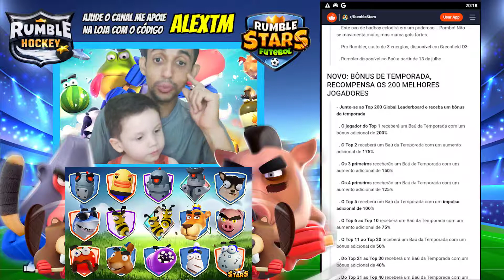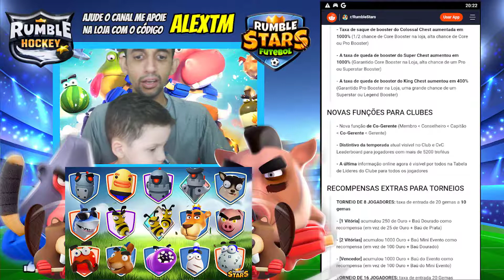[NOVA ATUALIZAÇÃO] Prepare-se para a próxima grande atualização | Rumble Stars e Rumble Hockey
If you liked this video, leave your Like.

Me Apoie nos jogos com o código do criador

📲Creator Code - AlexTM

📲Baixe agora este novo jogo e ganhe o Baú do Criador

►Adiquira já o seu E-book de estratégias do Boom Beach

Neste livro digital você aprenderá:

Módulo 1 (iniciantes): Abordagem completa sobre o jogo, desda criação de uma conta até peculiaridades das construções/defesas e tropas

Módulo 2 (avançado): Formas de planejamento estratégico da base do jogador até maneiras de ataques a bases inimigas de forma eficiente e eficaz.

- Criação de layout estratégicos
- Jogabilidade de suas tropas
- Posicionamento de suas Defesas
- Criação de uma Força Tarefa de Sucesso
- Formar de Recrutamento de Membros
- Formas de Potencializar seu recursos recebidos
- Análise da Bases inimigas Pré - Ataque
- Estratégia na escolha da sua tropa

Soccer Stadium - Projetado por macrovector / Freepik